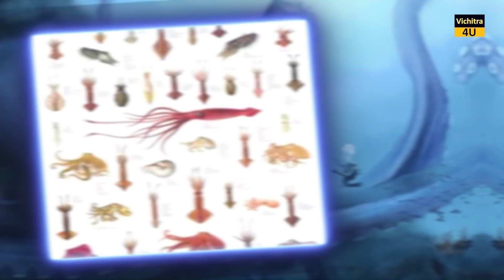समुन्द्र में मिला रहस्यमई दैत्याकार जीव, वैज्ञानिक भी हैरान। MYSTERIOUS GIANT SEA CREATURES FOUND.